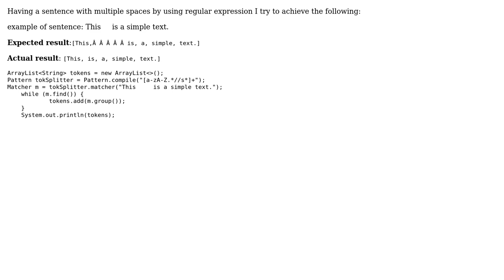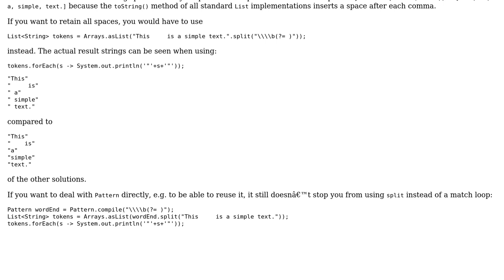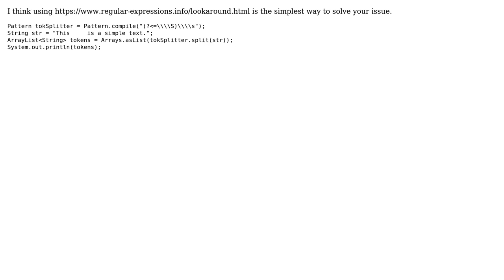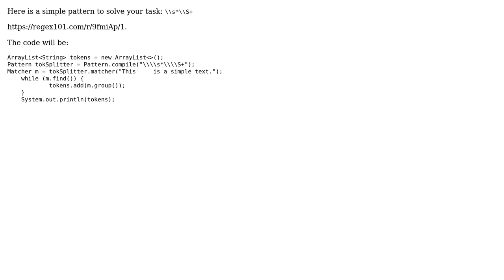Splitting a sentence in words where word(s) also include multiple spaces by using regular...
Splitting a sentence in words where word(s) also include multiple spaces by using regular expression

With thanks & praise to God, and with thanks to the many people who have made this project possible! | Content (except music & images) licensed under CC BY-SA | Music | Images & others | With thanks to user User9123 user NullPointerException user makhlo user kishkin user Holger and the Stack Exchange Network Trademarks are property of their respective owners. You are responsible for your own actions.